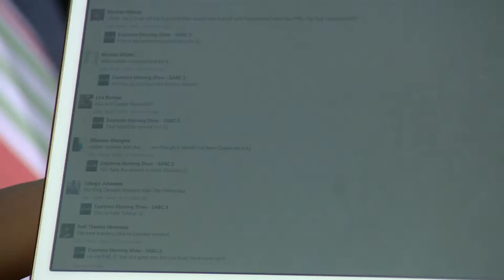Expresso’s salute to history’s great events, inventions & discoveries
Just how much do you know about history’s greatest inventions, events and discoveries? Were there “giant leaps” other than mankind’s? What about THIS “one small step” for chimpanzee in 1961? Expresso boldly goes where one chimp has been with THIS WEEK IN HISTORY!!!